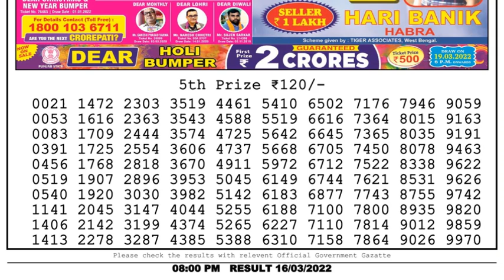🔴Dear Lottery Sambad Live 8pm today 16.03.22 Nagaland State Lottery Result